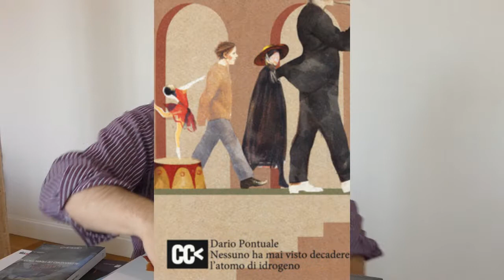nessuno ha mai visto decadere l'atomo d'idrogeno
Di Dario Pontule presentiamo l'ottimo Nessuno ha mai visto decadere l'atomo d'idrogeno, un gioiellino della letteratura fantastica contemporanea. Redazione ai massimi livelli e volo d'immaginazione... quanto basta per fermarsi a leggere questo stupendo romanzo.